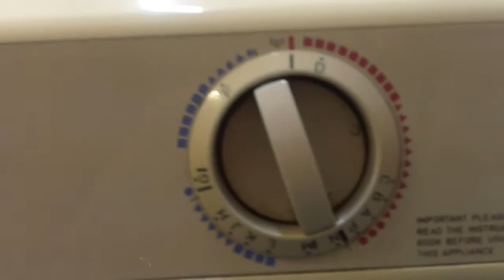This is An Old Zanussi FL 1032 Washing Machine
This machine came in the shop this wednesday. I missed it been tested. I think it comes from 1992. up for sale for £75